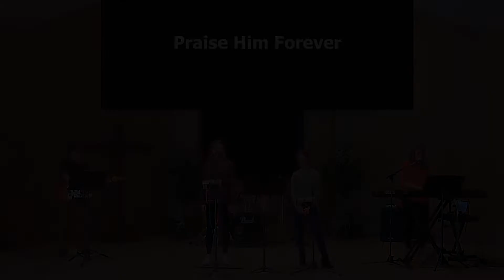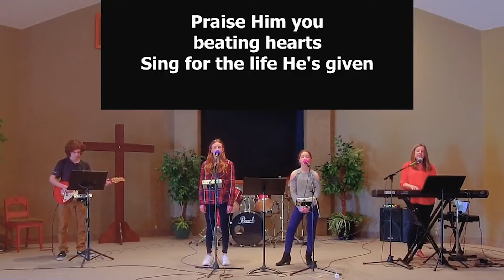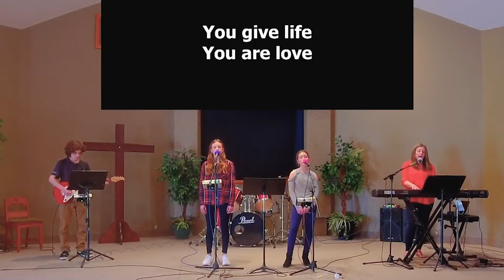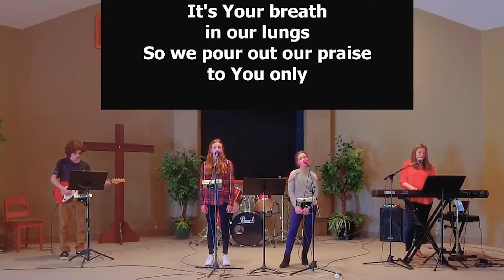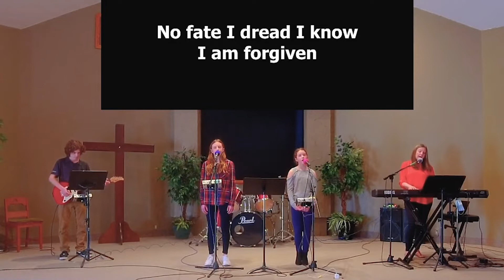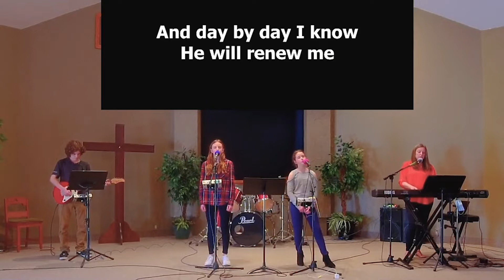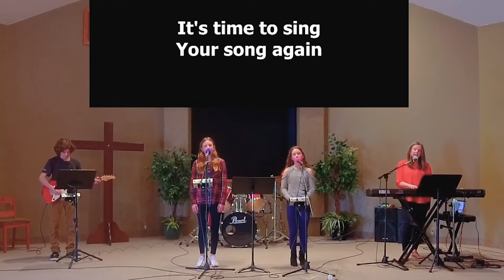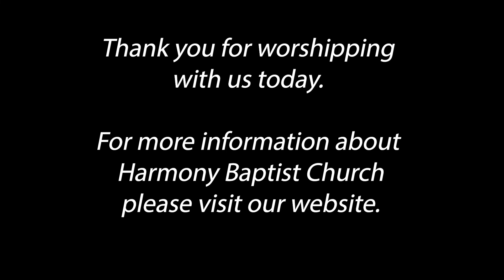Harmony Baptist Online Worship Service | February 6, 2022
Welcome to our weekly worship service, premiering Sunday, February 6 at 10:30.  Harmony is a thriving Canadian Baptist Church in Hamilton, Ontario, Canada.  This week we open our Bibles to the familiar story of David and Goliath, found in 1 Samuel 17, as we learn to face our giants.  Whether the giant in your life is debt, illness, or a broken relationship, you will be encouraged by this story to have courage and believe in a big God who cares.  After the message we will share in a time of communion. Our music is brought to us by the Faulkners.  May God bless you as you share in this time of worship and discovery.

We hope you will consider visiting in person if you are ever in Hamilton.  You will find us at 1763 Upper James Street.